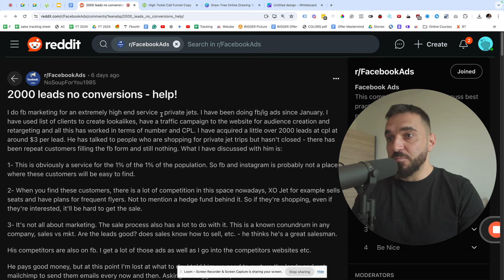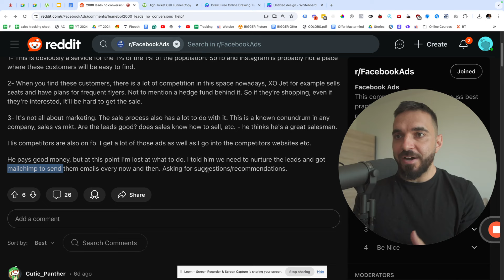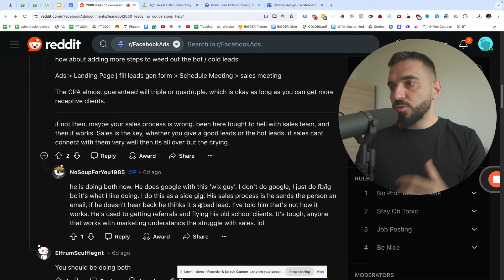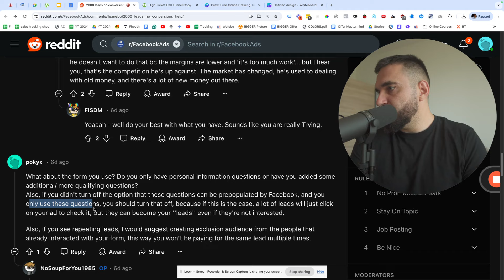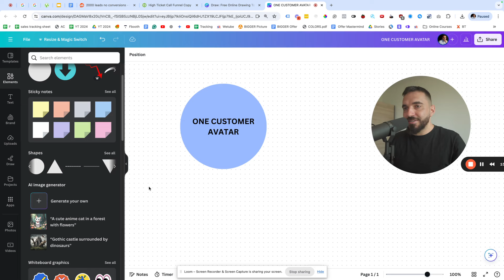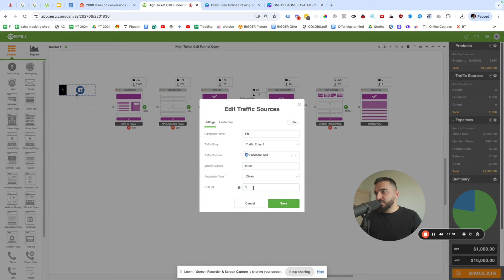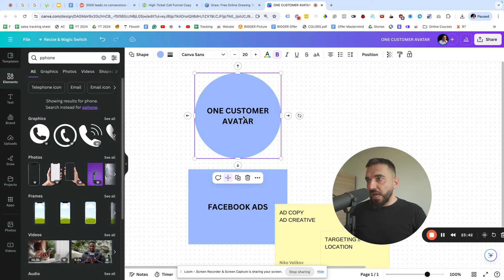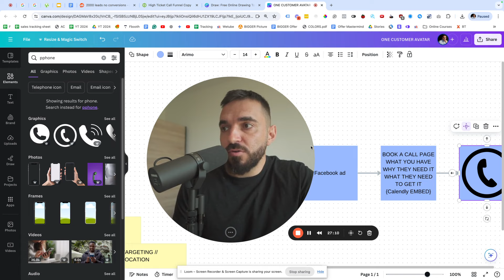Facebook Ads: 2000 leads, no conversions (solution)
Learn how to run Facebook & Instagram ads that deliver insane results